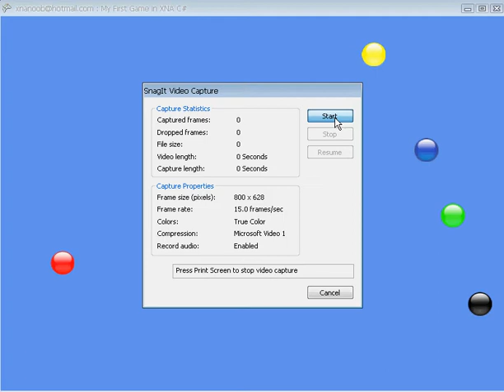example xna easy : game ball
example xna : game ball no-physic basic calucate angle ball reflect.Develop by Microsoft Visual C# 2005 Express Edition. XNA1.0